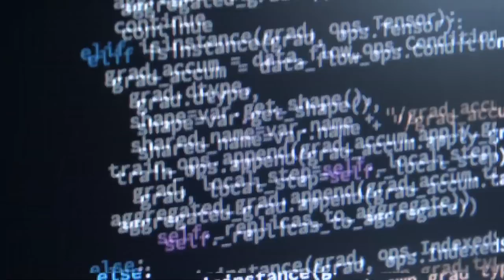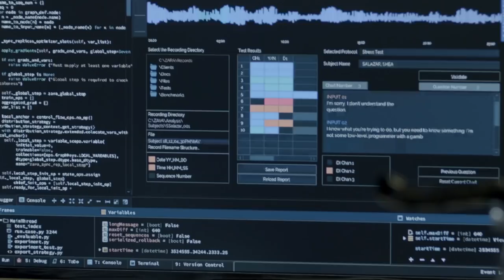Watch Fox's neXt Trailer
Watch the official trailer for Fox sci-fi drama "neXt" starring John Slattery (Mad Men), Fernanda Andrade, Michael Mosley, Jason Butler Harner, Eve Harlowe, Aaron Moten, Gerardo Celasco, Elizabeth Cappucino, and Evan Whitten.

Synopsis:
A propulsive, fact-based thriller about the emergence of a deadly, rogue artificial intelligence that combines pulse-pounding action with a layered examination of how technology is invading our lives and transforming us in ways we don't yet understand. A Silicon Valley pioneer discovers that one of his own creations - a powerful A.I. - might spell global catastrophe, and teams up with a cybercrime agent to fight a villain unlike anything we've ever seen - one whose greatest weapon against us is ourselves.